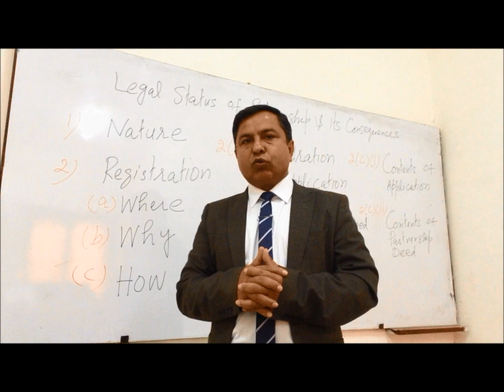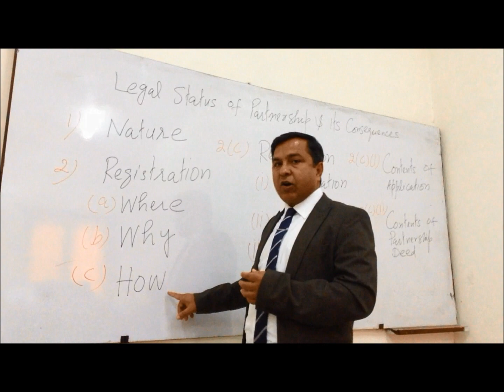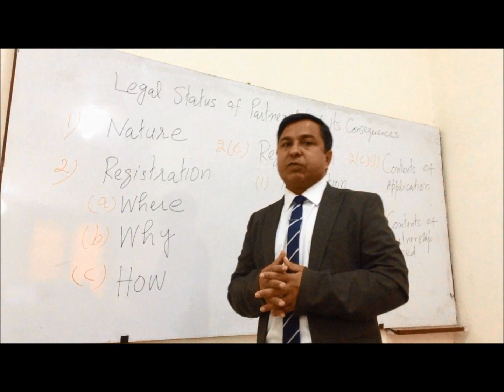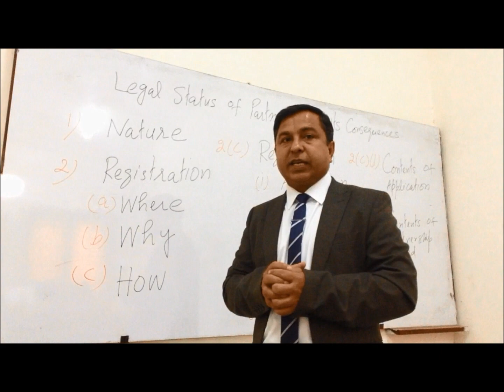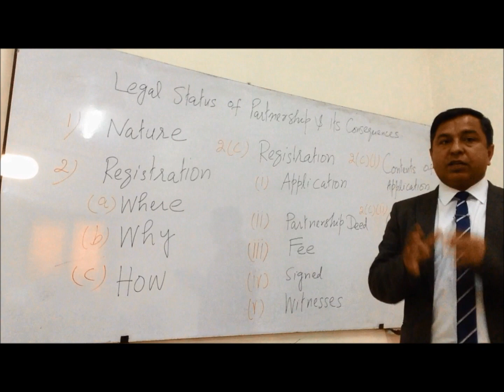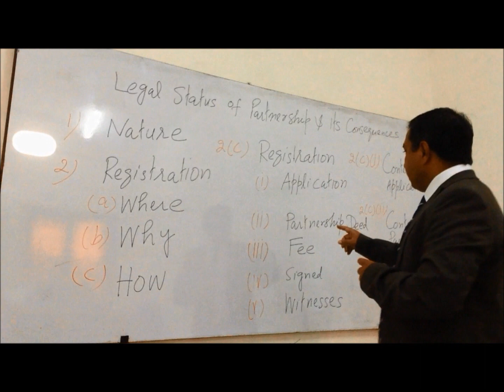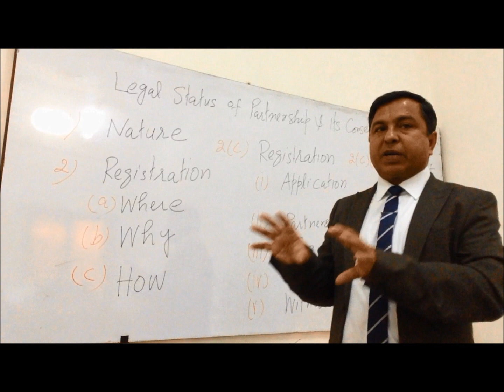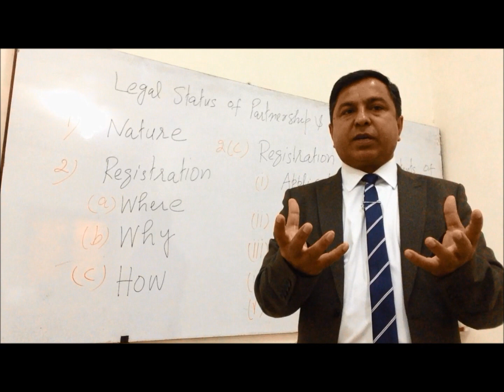The Legal Status of Partnership & Consequences of Non-Registration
This lecture contains a discussion about the legal status of Partnership and consequences of non-registration of partnership. In particular, this lecture describes 'where', 'why', & 'how' a partnership can be registered.